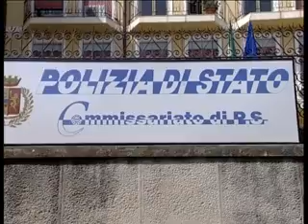TRUFFA SUL WEB MESSINA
TRUFFA SUL WEB, 50MILA EURO IN UN MESE CON PRODOTTI FANTASMA